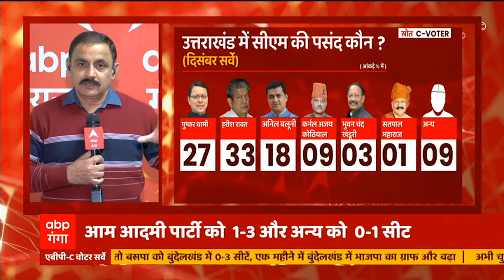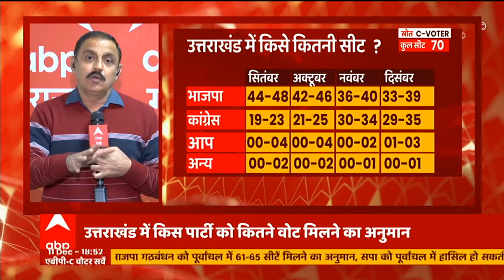Uttarakhand में दिखेगी BJP- Congress में कांटे की टक्कर! | UP-Uttarakhand C-Voter Survey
UP-Uttarakhand C-Voter Survey: सर्वे के आंकड़े सामने आने के बाद उत्तराखंड का चुनाव यूपी से ज्यादा दिलचस्प होता दिखाई दे रहा है. इस पर क्या है नेशनल अफेयर्स एक्सपर्ट अभिज्ञान प्रकाश की राय.